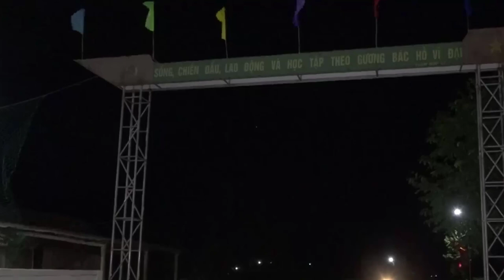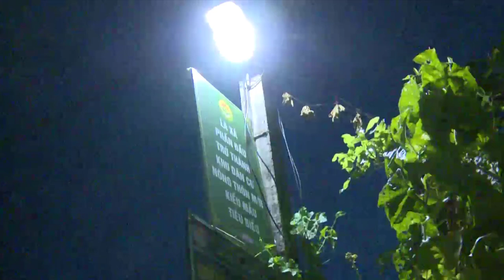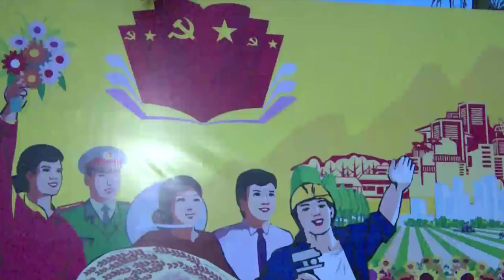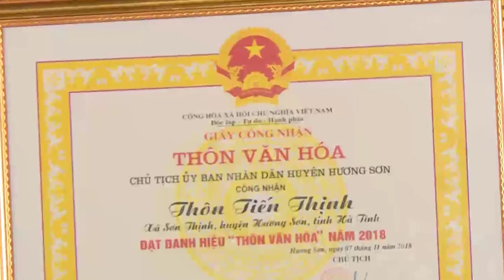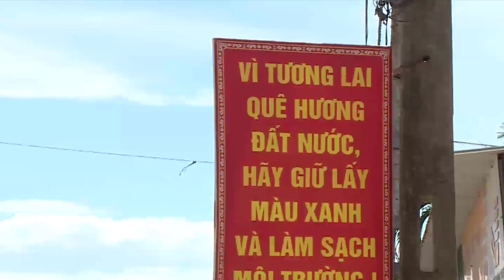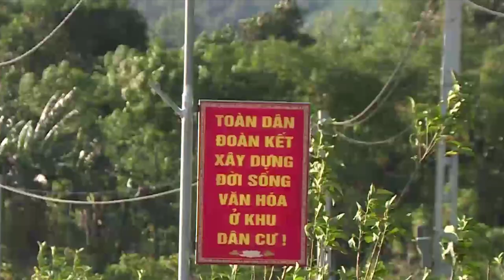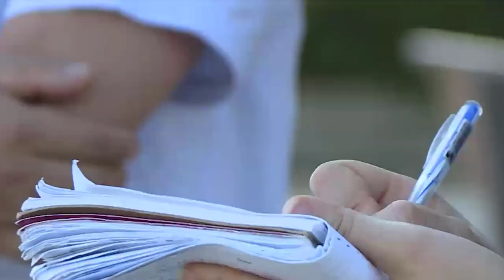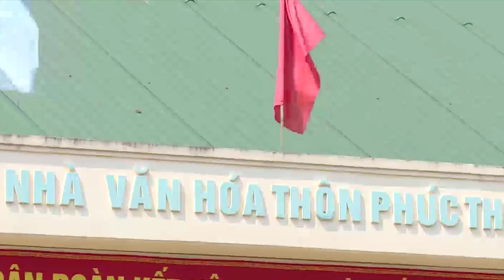Developing the power grid for new rural construction, New rural construction in Son Thinh criterion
@Copyright : SEL - Social and Economic Life
@Footage : SEL - Social and Economic Lifen